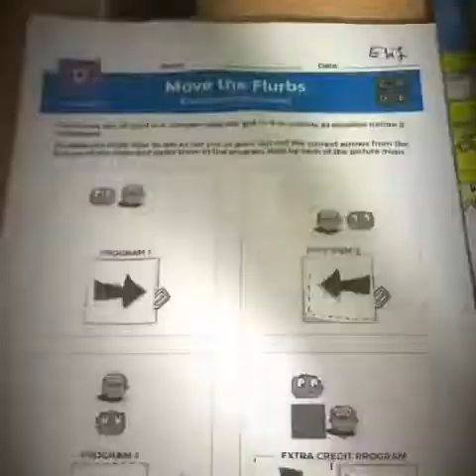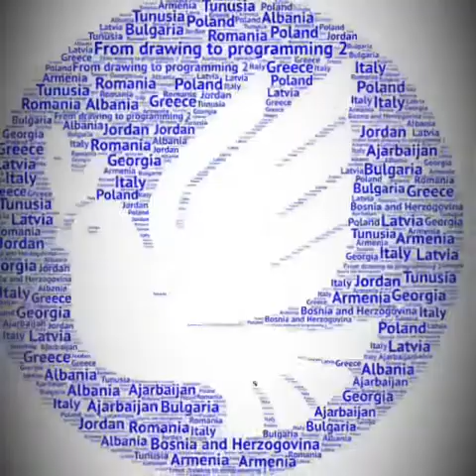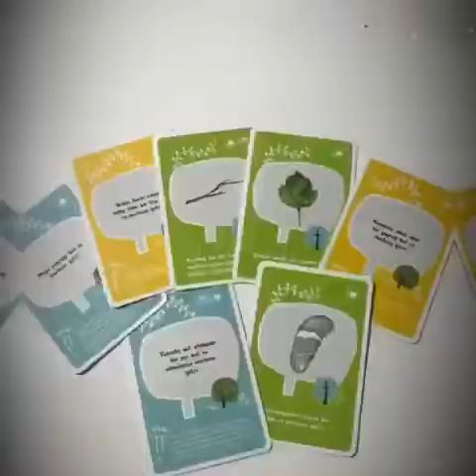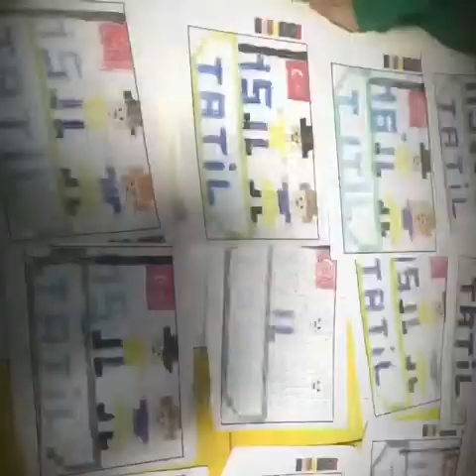Minik dahilerin 1. Dönemi